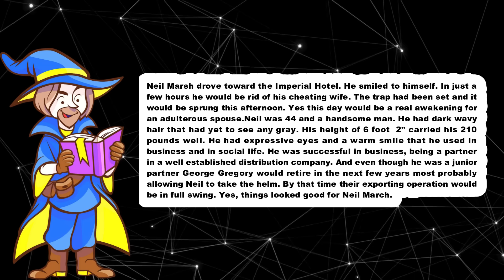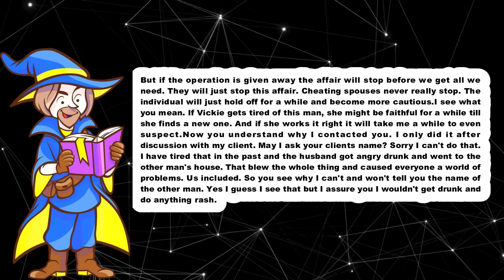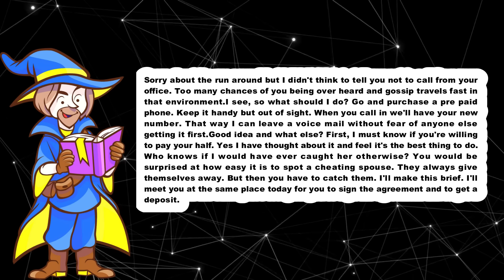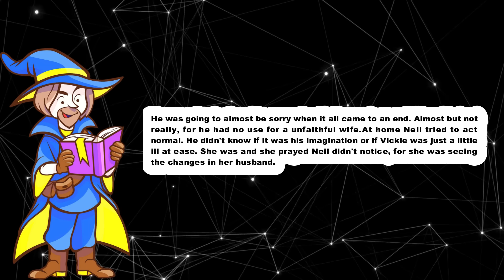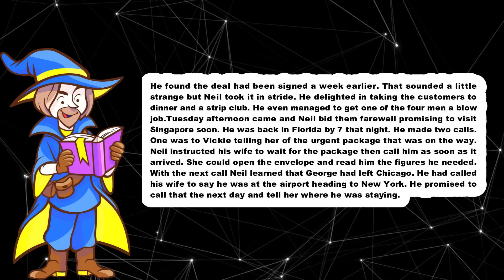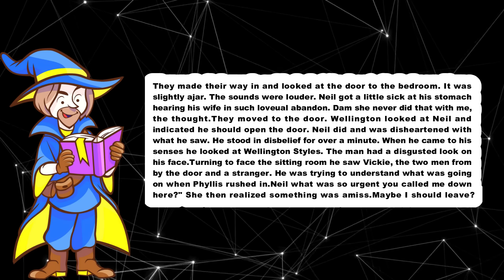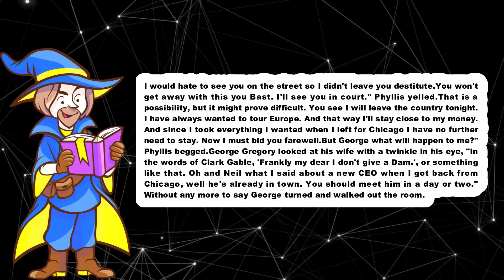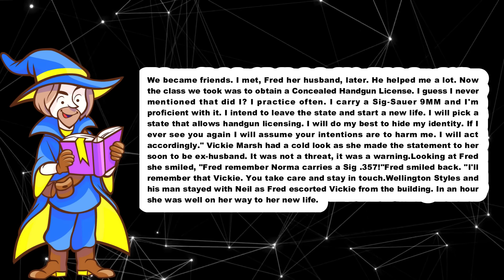Husband and Wife Suspected Each Other, So They Set a Trap To Catch Them Cheating By Doing This...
TIMESTAMPS:
0:00 Intro.
0:18 Story Start
7:19 Update.
12:47 Update 1
17:50 Update 2
22:37 Update 3
38:41 Outro.

TITLE : Husband and Wife Suspected Each Other, So They Set a Trap To Catch Them Cheating By Doing This...

by comment.